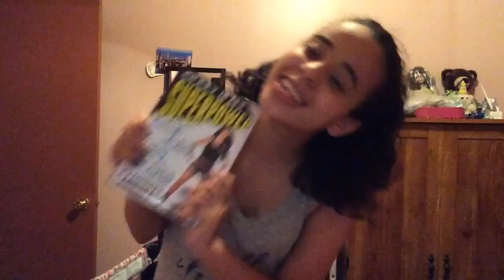Top 10 Favorite Womens Wrestler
I'm the biggest procrastinator in the world.